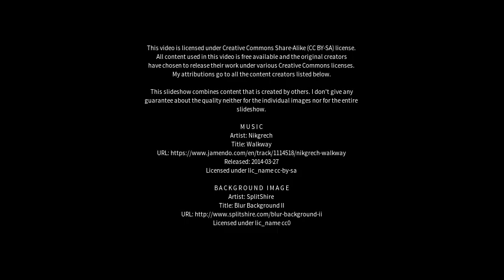Best places to visit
Best places to visit - Port Sorell (Australia) Best places to visit - Slideshows from all over the world - City trips, nature pictures, etc.